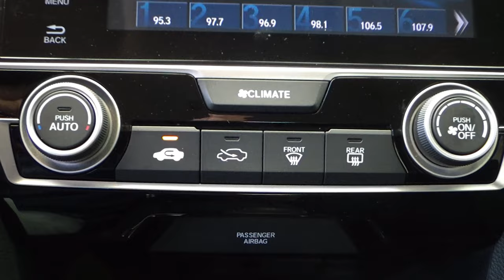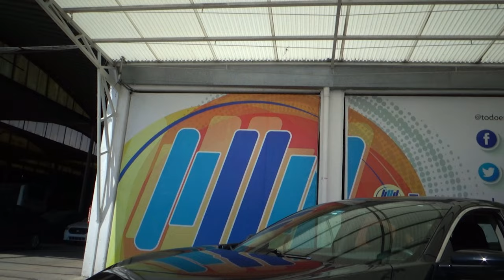Honda / Civic /2018 - 13180